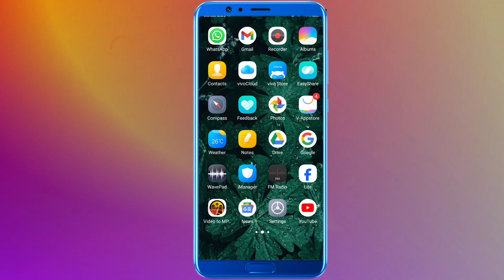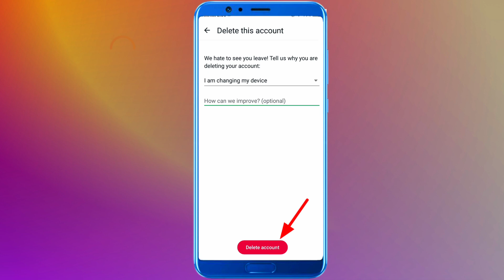হোয়াটসঅ্যাপ একাউন্ট ডিলিট | WhatsApp একাউন্ট ডিলিট কিভাবে করে | Whatsapp account Delete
in this video will show how to delete Whatsapp account This Video is all about whatsapp id Deleted 2024 in this video I have shown some simple tricks through which anyone who does not know Bangla Tutorials